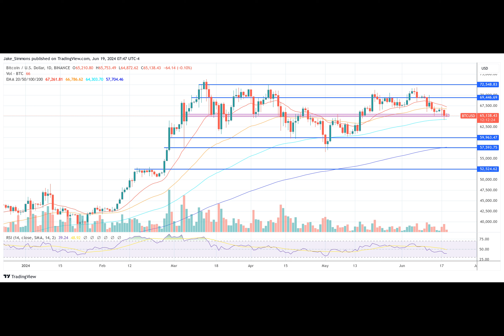Ikigai Founder Explains Why Bitcoin And Crypto Are ‘On The Verge Of Cannibalism’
Ever wondered why Bitcoin, the famous cryptocurrency, seems to be stuck in a rut while the stock market soars? Travis Kling, Founder and Chief Investment Officer of Ikigai Asset Management, recently delved into this very topic. He compared Bitcoin's performance to the NASDAQ, which has surged 16% since April 19, following a low induced by market trepidations about rate cuts. But, Bitcoin has surprisingly underperformed, remaining relatively flat. Kling humorously pointed out, "BTC is trading pretty crappily relative to macro."